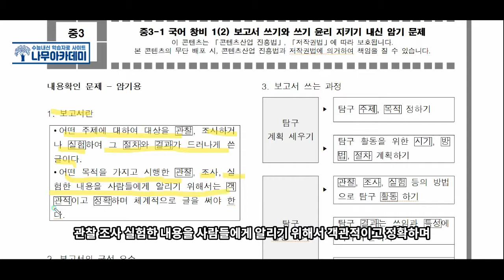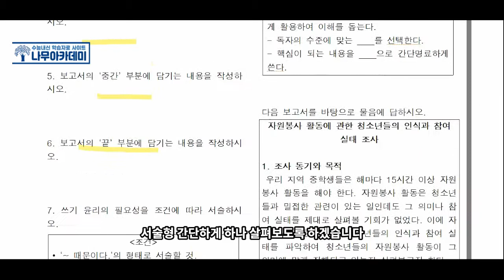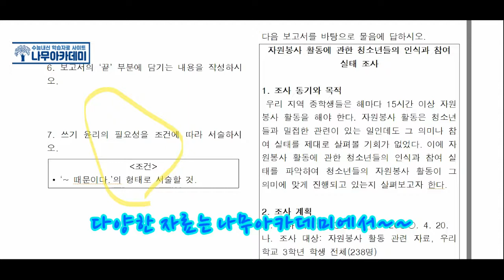[중3 내신] 창비 1(2) 보고서 쓰기와 쓰기 윤리 지키기 지문 분석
이번 영상에서는  [중3 내신] 창비 1(2) 보고서 쓰기와 쓰기 윤리 지키기 지문 분석 해보았습니다!

▶ 나무아카데미 홈페이지